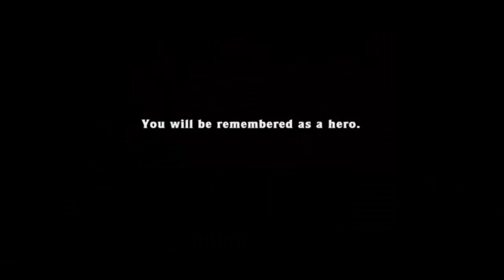🕹️ Spelunky Daily Challenge 1-20-2018 "Ladybug"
Cave runs for the Day!
Spelunky is a platformer where you run around grabbing the treasure, saving the damsels in distress, and pretending to be Indiana Jones with your whip. The stages are randomized each time you play, making it a challenge of skill instead of memorization. Let's go see how much gold we can get!